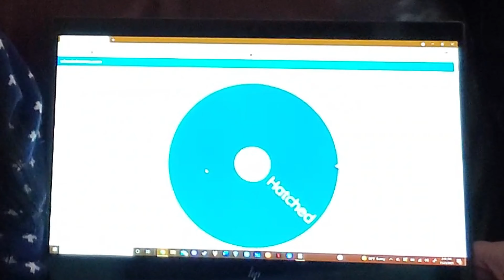Secret Santa Interview | MINA & OLLI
Secret Santa is back and with our biggest twist yet. The 9 members will be going head to head in a gaming tournament, battling for the power of choice.
There are 9 twists to be chosen from:

No Twist
Pick a Member
Pick a Member Prime
Color x2
Pick a Letter
Random Letter
Custom x2

When a member wins a tournament round they are given the choice of which gift restriction they want implemented in this years Secret Santa. They then no longer have to compete in the tournament. There will be 8 total rounds, whoever comes in last receives whatever twist remains.

Wish everyone luck...